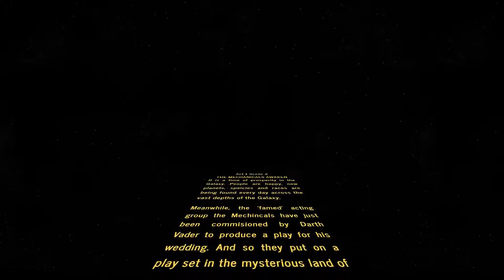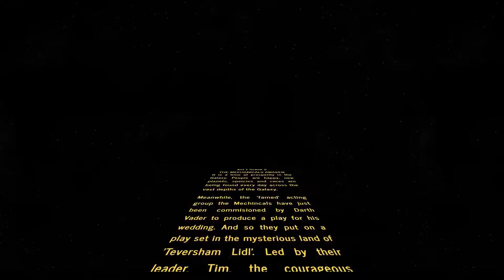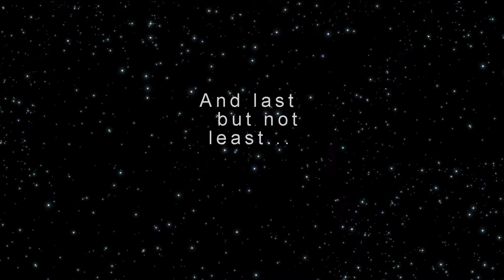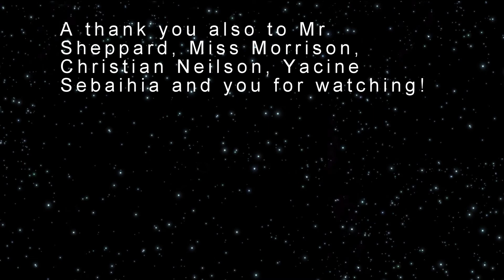Midsummer Wars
Netherhall Year 8 Production.